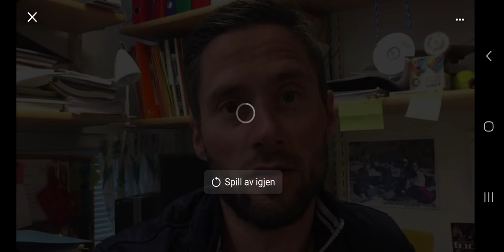Sa æ te han